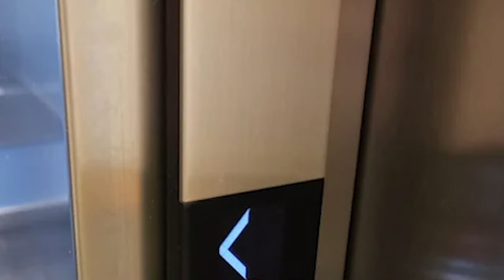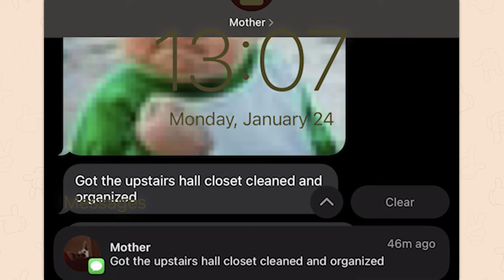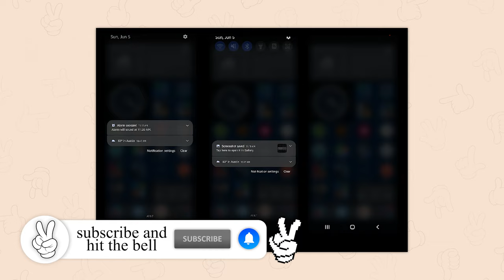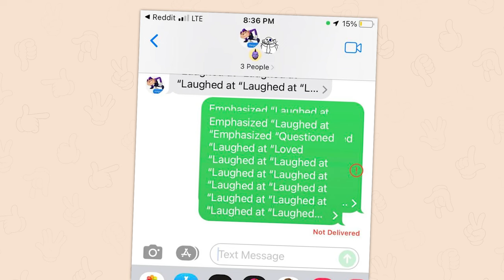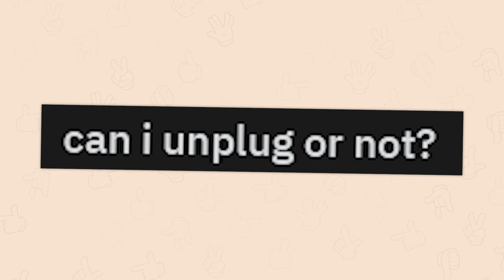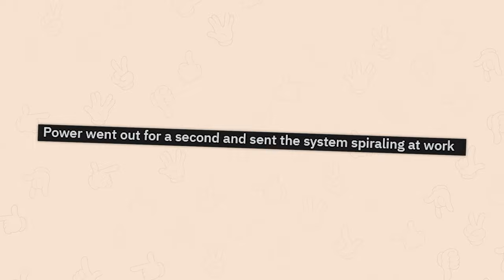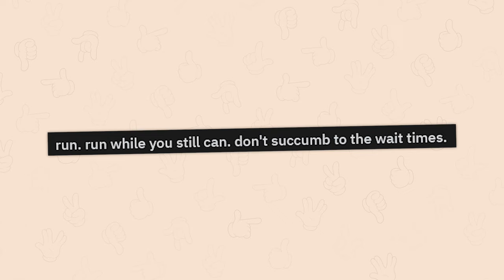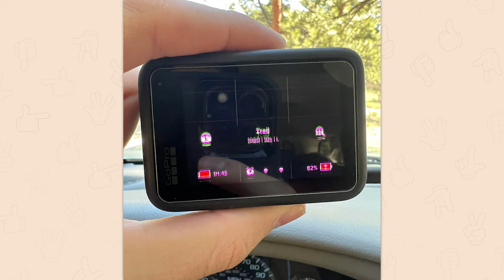r/Softwaregore | i think it dead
Top posts from r/Softwaregore on Reddit. Video credits below.